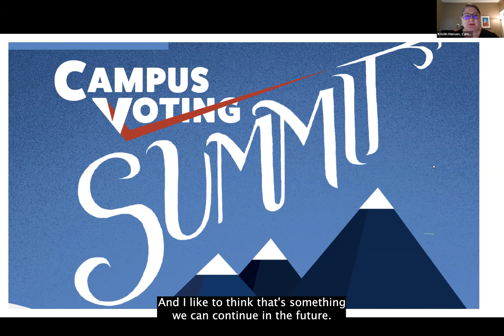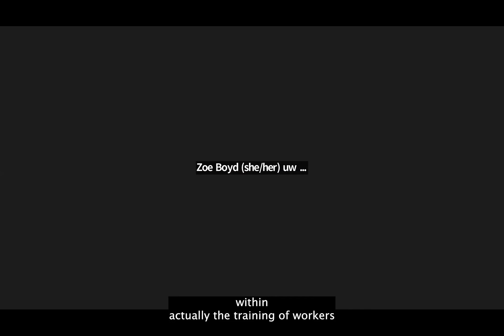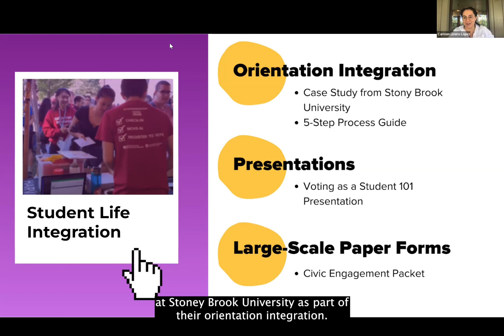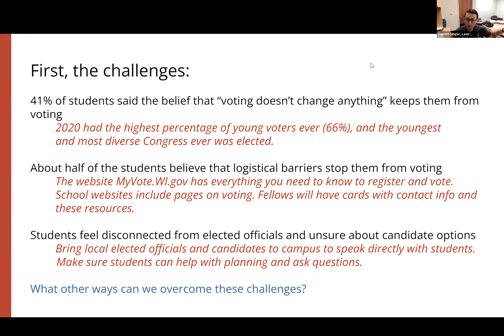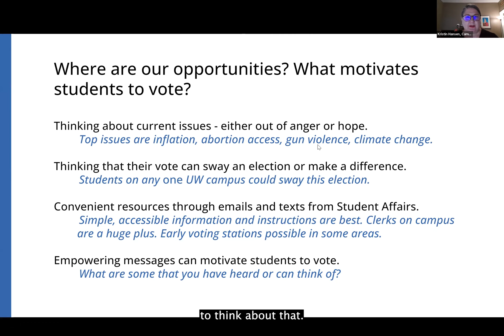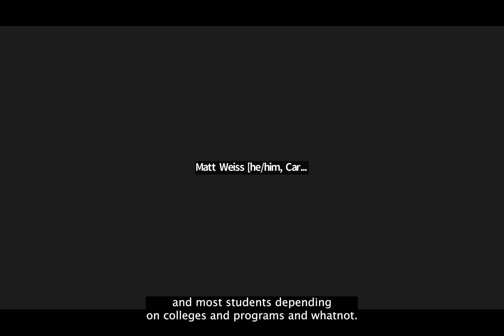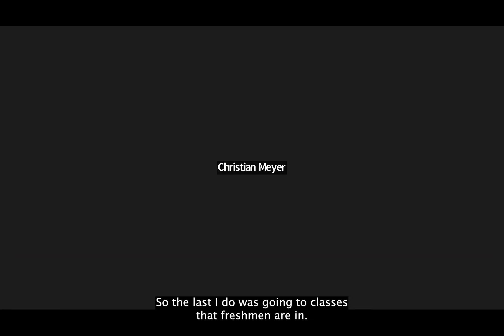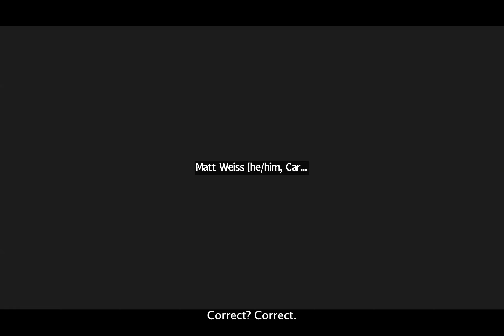Wisconsin Campus Voting Summit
The annual Wisconsin Campus Voting Summit took place on Friday and Saturday, September 23-24, 2022. Friday was held online, as we refreshed our voter registration skills, made sure we use resources from Ask Every Student to leave no student behind, learned how to be pro-voter but non-partisan, learned from a panel of successful event planners, and used break-out rooms for conversations about how to create and implement successful events.